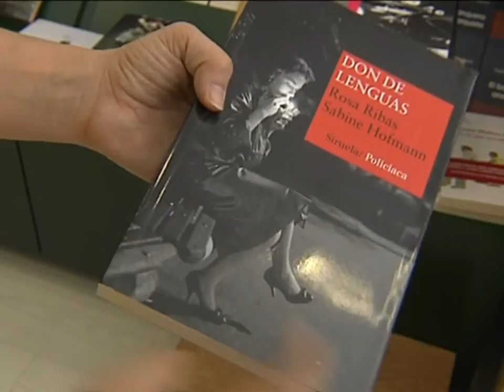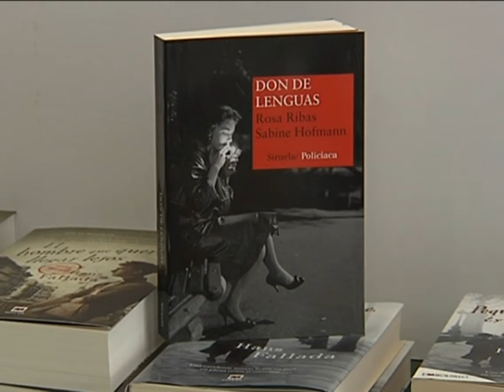Recomendación Literaria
Y hoy la recomendación literaria está enfocada al género negro. Una novela policiaca, ideal para leer en la playa o en la piscina.